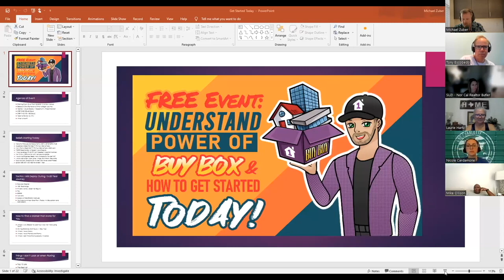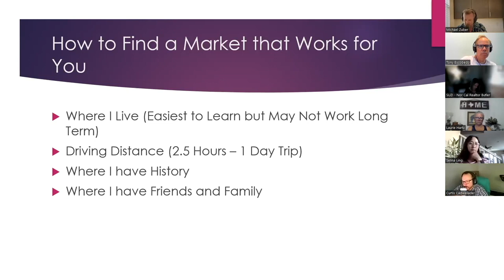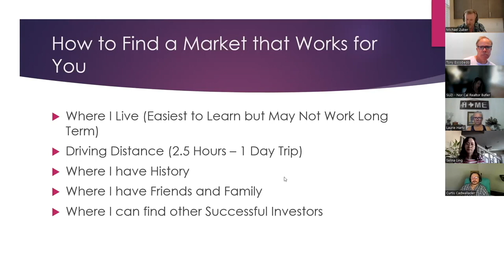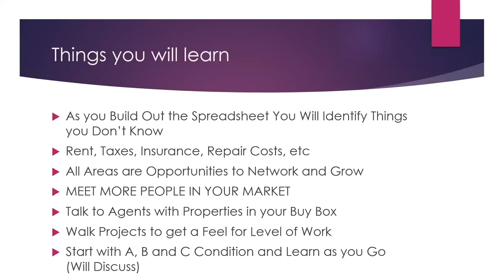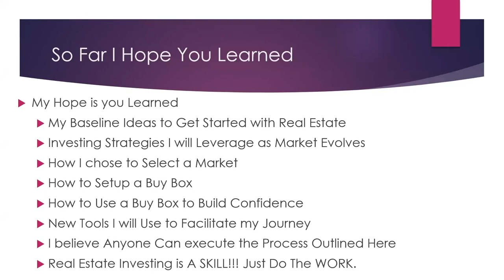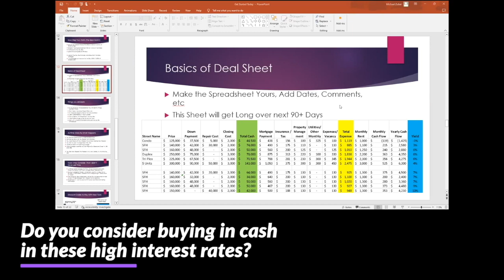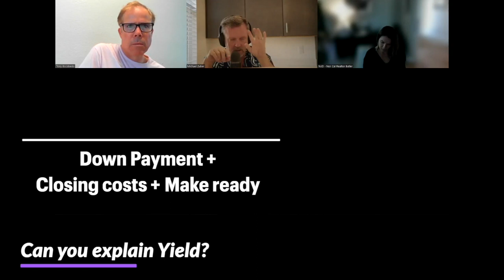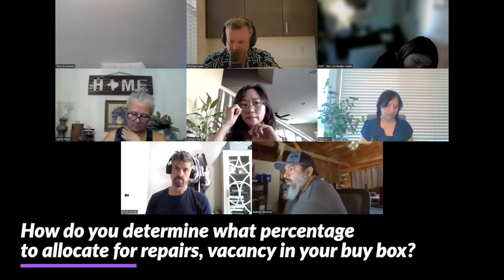How to Get Started One Rental at a Time TODAY: Choosing a New Market and Building a Team